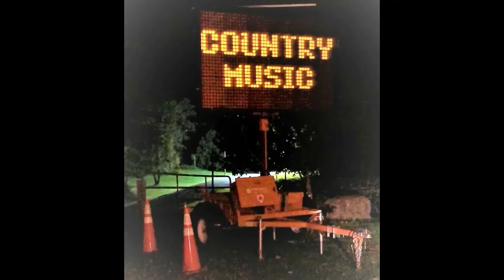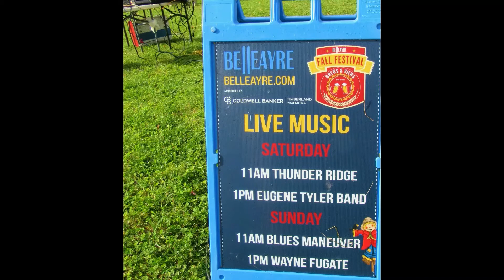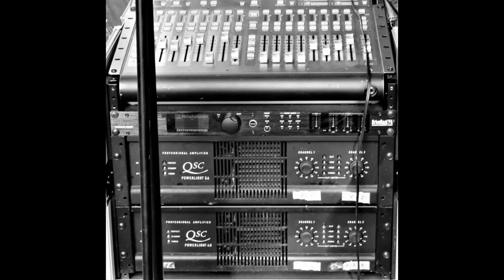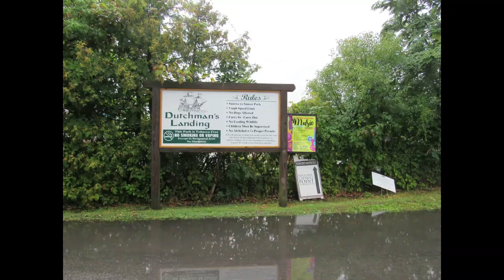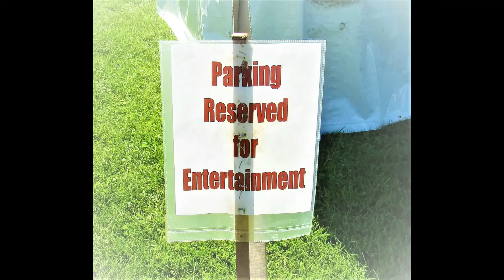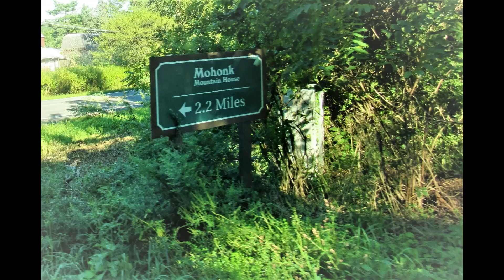Live Caught (19:30)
Dorraine Scofield with JB Hunt